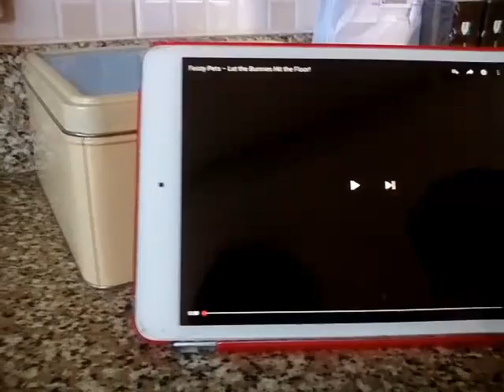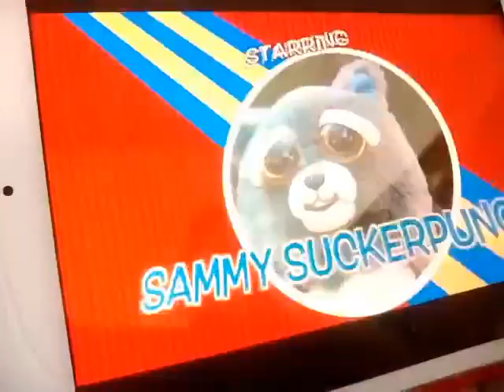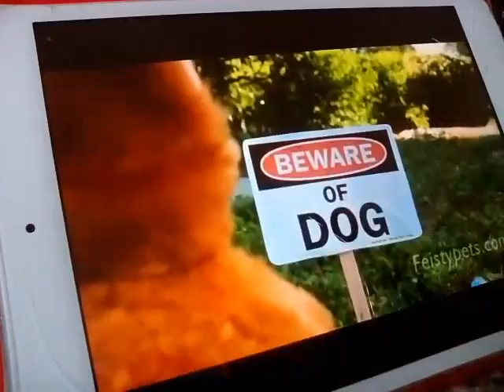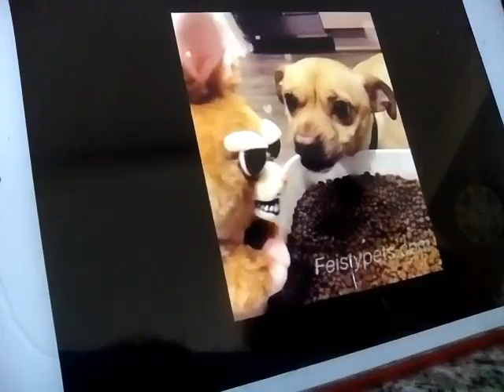Noughty pets whatching